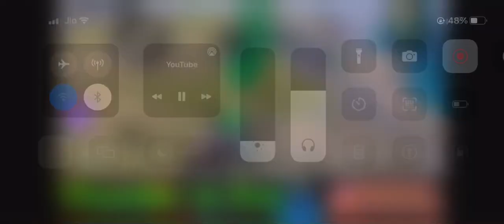Kaha tak jaoge 😈😈✅